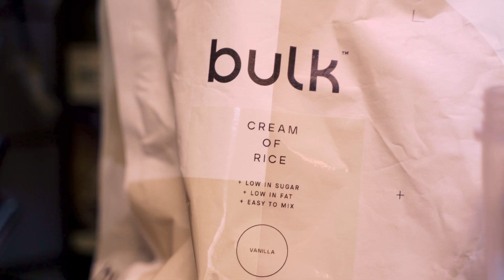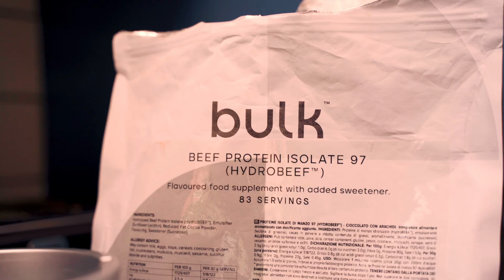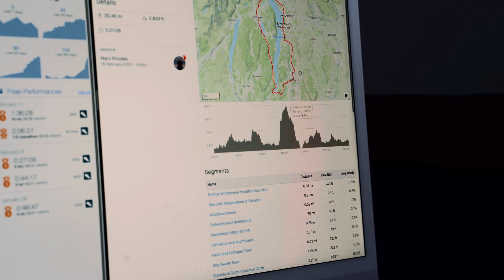Episode 006: February #2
My first ever Ultra Marathon [I didn't even get a free T shirt..], Toblerone's and syringing Blisters!

I run through my packing list for a back-to-back weekend including a 50km Ultra around Lake Windermere.